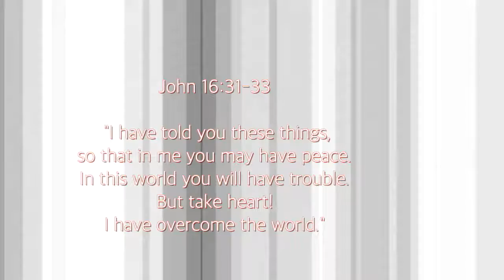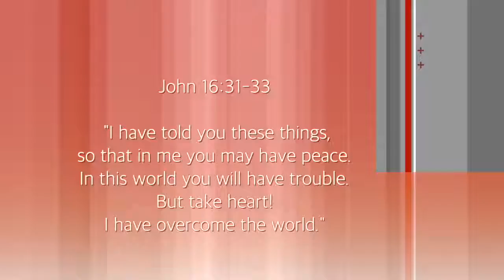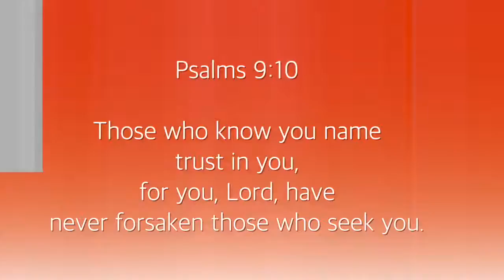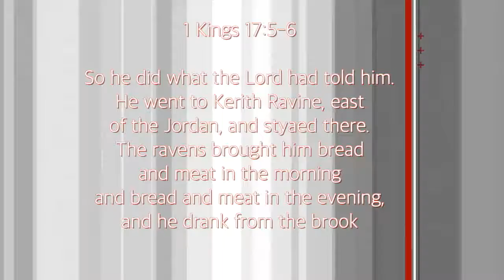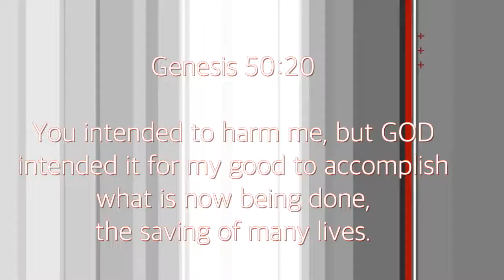7 on the 7, Episode 10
7 on the 7, Episode 10 was released on March 25, 2020.

Today's key verse: John 16:31-33
Notes: Jesus has overcome the world! We can overcome because He has overcome. God is the source. There will be days of supernatural provision and days of natural provision, but GOD IS THE SOURCE. We overcome by trusting the source – God, – not the system – man.
Psalm 9:10
1 Kings 17:5-6
Genesis 50:20

Invite your friends to tune in with you nightly at 7! -- and this video to your social media to direct your friends and family to join you each night at 7PM as we gather together collectively as the body of Christ to be encouraged by the Word of God!